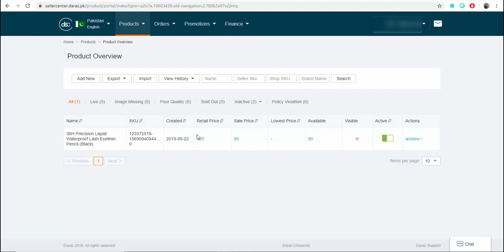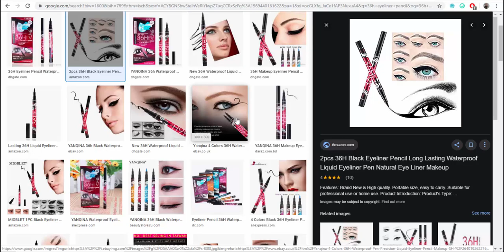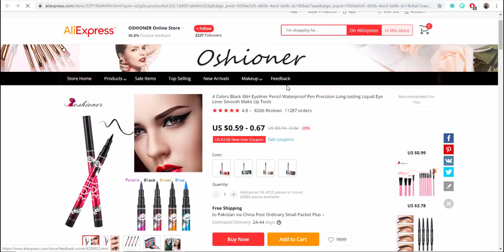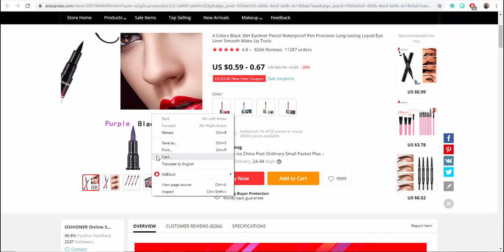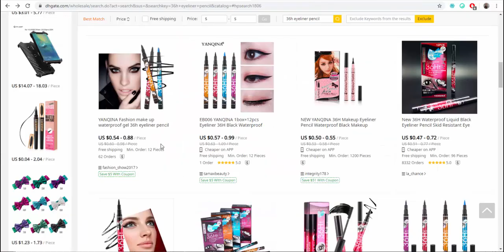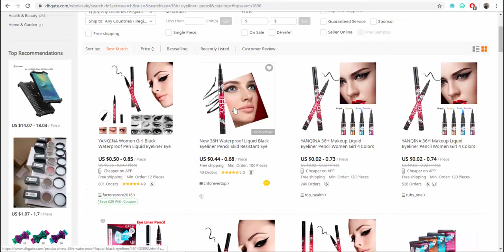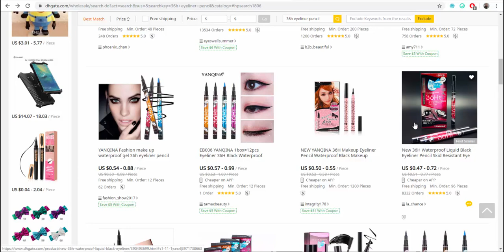How to Find HD Images for Products to Upload on Daraz - Increase Your Sales - Pro Tips [Urdu/Hindi]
In this video, we will see how can we find HD and attractive Images for our products to increase our sales on daraz.pk

Here we will also see what should we do and what we should not do during product images uploading on daraz.